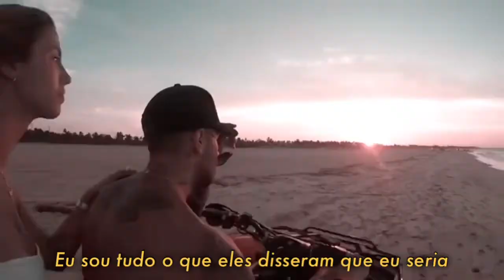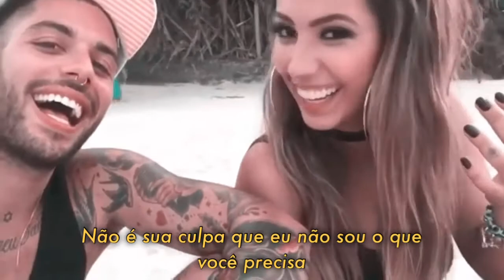Gui Araújo & Gabi Brandt — Angels Like You — Tradução/Legendado